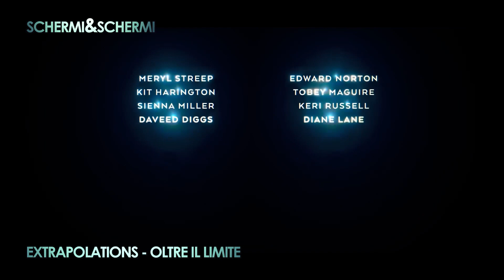Schermi & Schermi del 25 marzo 2023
“Schermi&Schermi”, ventiduesima puntata. Nel programma di Telepace in collaborazione con la Commissione film CEI, questa settimana Sergio Perugini (giornalista, studioso di cinema-Tv, segretario Cnvf) parlerà di “Shazam! Furia degli dei” (Warner Bros.) diretto David F. Sandberg, atteso seguito delle avventure del goffo supereroe Shazam della DC Comics con protagonista Zachary Levi; a dargli filo da torcere un trio di sorelle incendiarie: Helen Mirren, Lucy Liu e Rachel Zegler. Ancora, in scaletta la serie Hbo “The Last of Us” (su Sky e Now) di Craig Mazin e Neil Druckmann con protagonisti Pedro Pascal e Bella Ramsey, un racconto drammatico che si muove in una cornice apocalittica, con scivolate nel thriller-horror, che affascina e conquista; la serie “Extrapolations. Oltre il limite” scritta e diretta da Scott Z. Burns, una produzione Apple TV+ che denuncia il deragliamento climatico e sociale nel nuovo millennio, dal cast all star a cominciare da Kit Harington, Meryl Streep, Sienna Miller e Marion Cotillard. E sempre su Apple TV+ la terza stagione di “Ted Lasso” di e con Jason Sudeikis, serie comica che riflette in maniera acuta sul mondo del calcio e sulle differenze culturali tra Europa e Stati Uniti. Chiude la puntata un titolo dedicato alla Quaresima, in linea con il messaggio di papa Francesco: il film “Brado” (Sky, Prime Video) di e con Kim Rossi Stuart, un western urbano che mette a tema il rapporto padre e figlio, vita e morte, dolore e speranza.